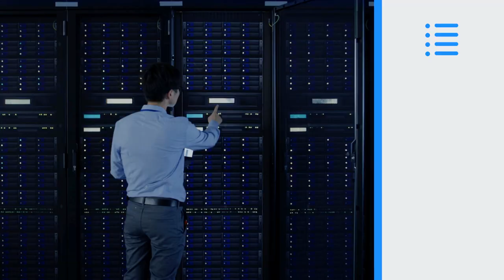What is a Business Data Fabric?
Discover the power of business data fabric with SAP. Explore what a business data fabric is and how it revolutionizes data management. Learn how it extracts full meaning from all your data - including systems, social media, IoT sensors, and more - in real time, while preserving the original context and business logic.

Uncover how business data fabric unifies, cleanses, enriches, and secures data, delivering actionable insights instantly. It has numerous real-world applications in areas like customer service, risk prevention, HR, and so much more, demonstrating its versatility in providing personalized solutions, detecting fraud, and gaining insights into employee performance.

For more details on how business data fabric can transform your business,